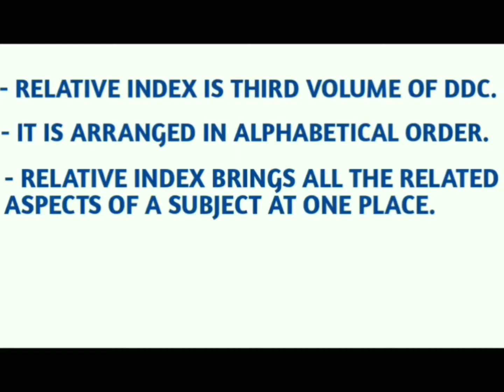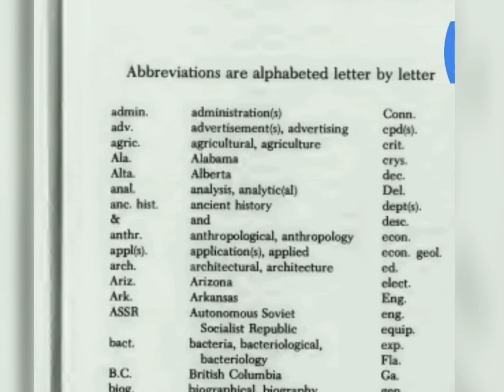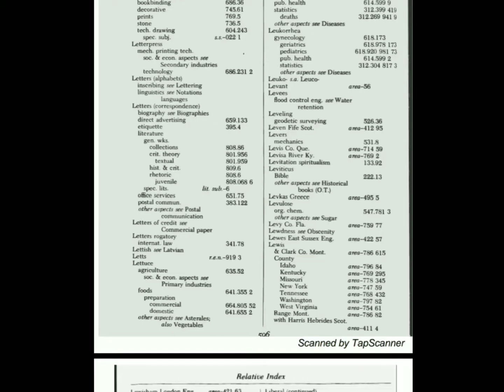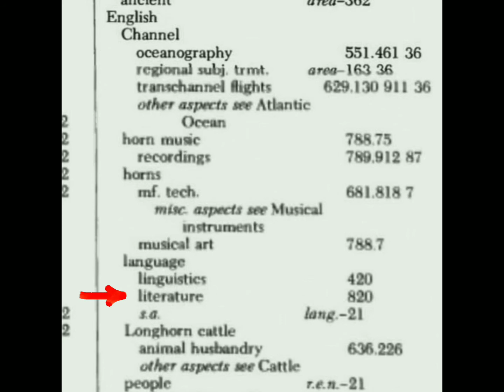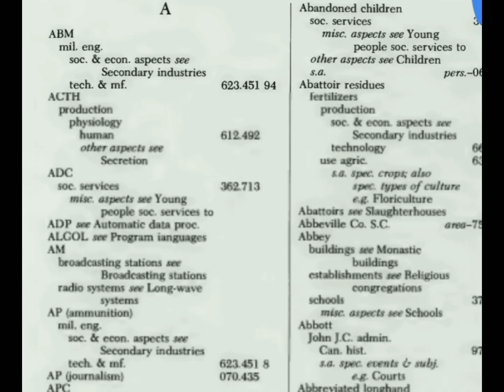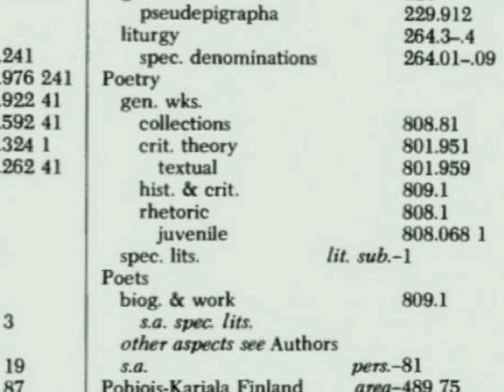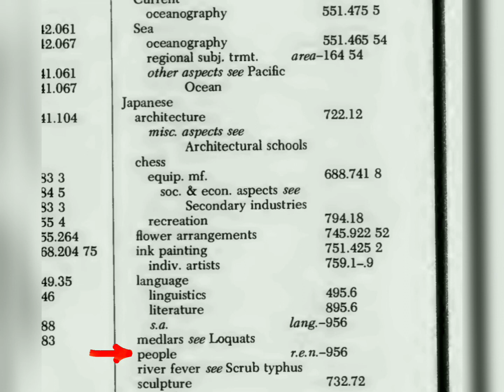BLIE-227 DDC 19TH EDITION | HOW TO USE RELATIVE INDEX? | PRACTICAL QUESTIONS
TOPICS-
IN THIS VIDEO ,WE COVER DDC 19TH EDITION IN EXAM POINT OF VIEW.
THIS VIDEO IS VERY HELPFUL IN YOUR BLIE-227 PRACTICAL EXAM.

blie-227ddc19th
blis-227lecture